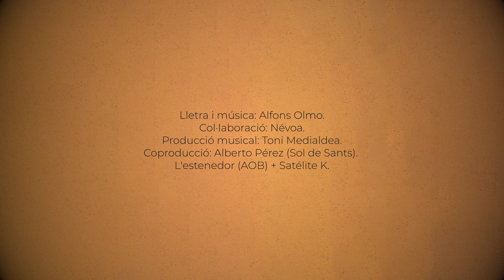El verd és més verd - Petricor de VerdCel.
"El verd és més verd" pertany al nou Llibre-Disc de VerdCel: Petricor.

𝙰𝚟𝚞𝚒 𝚎𝚗 𝚍𝚒𝚊 𝚌𝚘𝚗𝚟𝚒𝚞𝚎𝚗 𝚕𝚊 𝚗𝚊𝚝𝚞𝚛𝚊 𝚙𝚛𝚎𝚌𝚒𝚘𝚜𝚊, 𝚚𝚞𝚎 𝚎𝚗𝚜 𝚊𝚕𝚒𝚖𝚎𝚗𝚝𝚊 𝚍𝚎 𝚟𝚒𝚍𝚊, 𝚍𝚎 𝚋𝚎𝚕𝚕𝚎𝚜𝚊 𝚒 𝚎𝚡𝚙𝚎𝚛𝚒è𝚗𝚌𝚒𝚎𝚜, 𝚊𝚖𝚋 𝚕𝚊 𝚍𝚎𝚜𝚝𝚛𝚞𝚌𝚌𝚒ó 𝚍𝚎𝚕𝚜 𝚎𝚌𝚘𝚜𝚒𝚜𝚝𝚎𝚖𝚎𝚜 𝚚𝚞𝚎 𝚌𝚊𝚍𝚊 𝚍𝚒𝚊 𝚜ó𝚗 𝚖é𝚜 𝚒𝚛𝚛𝚎𝚟𝚎𝚛𝚜𝚒𝚋𝚕𝚎𝚜.

𝙴𝚗𝚖𝚒𝚐 𝚍'𝚎𝚒𝚡𝚊 𝚎𝚟𝚘𝚌𝚊𝚌𝚒ó 𝚋𝚞𝚌ò𝚕𝚒𝚌𝚊 𝚊𝚙𝚊𝚛𝚎𝚒𝚡𝚎𝚗 𝚌𝚕𝚊𝚛𝚜 𝚜𝚒𝚐𝚗𝚎𝚜 𝚍'𝚞𝚗 𝚛𝚞𝚖𝚋 𝚚𝚞𝚎 𝚑𝚊 𝚎𝚜𝚝𝚊𝚝 𝚌𝚘𝚖𝚙𝚕𝚎𝚝𝚊𝚖𝚎𝚗𝚝 𝚌𝚊𝚙𝚐𝚒𝚛𝚊𝚝. 𝙴𝚜𝚝𝚊𝚌𝚒𝚘𝚗𝚜 𝚚𝚞𝚎 𝚍𝚎𝚜𝚊𝚙𝚊𝚛𝚎𝚒𝚡𝚎𝚗, 𝚏𝚎𝚗ò𝚖𝚎𝚗𝚜 𝚎𝚡𝚝𝚛𝚎𝚖𝚜 𝚚𝚞𝚎 𝚎𝚜𝚍𝚎𝚟𝚎𝚗𝚎𝚗 𝚚𝚞𝚘𝚝𝚒𝚍𝚒𝚊𝚗𝚜, 𝚕'𝚊𝚟𝚊𝚗ç 𝚍𝚎𝚕 𝚍𝚎𝚜𝚎𝚛𝚝,... 𝚂ó𝚗 𝚕𝚊 𝚙𝚞𝚗𝚝𝚊 𝚍'𝚞𝚗 𝚒𝚌𝚎𝚋𝚎𝚛𝚐 𝚚𝚞𝚎 𝚍𝚎𝚊𝚖𝚋𝚞𝚕𝚊 𝚊 𝚕𝚊 𝚍𝚎𝚛𝚒𝚟𝚊 𝚏𝚒𝚗𝚜 𝚎𝚕 𝚍𝚎𝚜𝚝í 𝚍'𝚞𝚗𝚊 𝚝𝚎𝚛𝚛𝚊 𝚎𝚗 𝚌𝚊𝚘𝚜 𝚊𝚋𝚜𝚘𝚕𝚞𝚝: 𝚒𝚗𝚑𝚊𝚋𝚒𝚝𝚊𝚋𝚕𝚎.

𝙼𝚞𝚜𝚒𝚌𝚊𝚕𝚖𝚎𝚗𝚝 𝚎𝚗𝚌𝚎𝚝𝚎𝚖 𝚎𝚕 𝚍𝚒𝚜𝚌 𝚚𝚞𝚎 𝚟𝚒𝚗𝚍𝚛à 𝚍'𝚞𝚗𝚊 𝚖𝚊𝚗𝚎𝚛𝚊 𝚗𝚊𝚝𝚞𝚛𝚊𝚕, 𝚊𝚖𝚋 𝚝𝚎𝚡𝚝𝚞𝚛𝚎𝚜 𝚍𝚎 𝚟𝚎𝚕𝚕𝚞𝚝 𝚒 𝚕𝚊 𝚟𝚎𝚞 𝚍𝚎 𝙽é𝚟𝚘𝚊. 𝚄𝚗 𝚛𝚎𝚌𝚕𝚊𝚖 𝚚𝚞𝚎 𝚎𝚟𝚘𝚕𝚞𝚌𝚒𝚘𝚗𝚊 𝚌𝚘𝚖 𝚑𝚘 𝚏𝚊 𝚕𝚊 𝚌𝚊𝚗çó: 𝚍𝚎𝚜 𝚍'𝚞𝚗 𝚎𝚜𝚝𝚒𝚕 𝚖é𝚜 𝚙𝚘𝚙𝚞𝚕𝚊𝚛 𝚌𝚊𝚙 𝚊 𝚕𝚊 𝚜𝚘𝚏𝚒𝚜𝚝𝚒𝚌𝚊𝚌𝚒ó, 𝚍𝚎 𝚕𝚊 𝚕𝚕𝚞𝚖 𝚊 𝚕𝚎𝚜 𝚘𝚖𝚋𝚛𝚎𝚜, 𝚝𝚘𝚝 𝚒𝚖𝚙𝚛𝚎𝚜𝚌𝚒𝚗𝚍𝚒𝚋𝚕𝚎 𝚙𝚎𝚛 𝚞𝚗𝚊 𝚟𝚒𝚍𝚊 𝚌𝚘𝚖𝚙𝚕𝚎𝚝𝚊.

"El verd és més verd" (Lletra més avall).
Pertany al Llibre-Disc "Petricor" de VerdCel.

Actriu: Lucía Alonso Herranz.
Direcció / DOP : Javier Fuentes.
Ajudant de direcció: Iván García.
Assistent de càmera: Togua Chaparro.
Assistent de producció: Rafael Oprandi.
Producció rodatge: cincosiete.com.
Càmera cantants: Juan Miguel Morales.
Imatges creades en IA: runawayml.com + material propi.

Col·laboració: Névoa.
Producció musical: Toni Medialdea. Coproducció: Alberto Pérez (Sol de Sants).
L'estenedor (AOB) + Satélite K.

VerdCel 2023.

🌱 Enguany plantem un arbre molt especial amb 2 nous fruits: - 📙💿 Disc completament Nou (Llibre+LP) de VerdCel. - 📖📀 Reedició limitada del disc Sàmara en el seu 15è aniversari (Llibre + Ep 7 noves cançons). 🧐 Coneix el projecte, ✅ fes-lo possible i emporta't 🎁 la teua recompensa 🔗

LLETRA

𝑬𝒍 𝒗𝒆𝒓𝒅 é𝒔 𝒎é𝒔 𝒗𝒆𝒓𝒅 (𝒑𝒆𝒕𝒓𝒊𝒄𝒐𝒓).

𝑬𝒍 𝒗𝒆𝒓𝒅 é𝒔 𝒎é𝒔 𝒗𝒆𝒓𝒅,
𝒆𝒍 𝒄𝒆𝒍 é𝒔 𝒎é𝒔 𝒄𝒆𝒍.

𝑫𝒆𝒔𝒑𝒓é𝒔 𝒅𝒆 𝒍𝒂 𝒑𝒍𝒖𝒋𝒂,
𝒍𝒂 𝒍𝒍𝒖𝒎 𝒅𝒊𝒗𝒆𝒓𝒈𝒆𝒊𝒙,
𝒊𝒓𝒓𝒂𝒅𝒊𝒂 𝒗𝒊𝒅𝒂 𝒂𝒓𝒓𝒆𝒖.
𝑷𝒐𝒄𝒔 𝒏ú𝒗𝒐𝒍𝒔 𝒆𝒔𝒄𝒂𝒍𝒆𝒏
𝒂𝒎𝒖𝒏𝒕. 𝑩𝒖𝒊𝒕 é𝒔 𝒑𝒍𝒆.
𝑬𝒍 𝒓𝒂𝒔 𝒂𝒓𝒂 𝒔ó𝒏 𝒇𝒓𝒂𝒈𝒎𝒆𝒏𝒕𝒔.

𝑬𝒍 𝒗𝒆𝒏𝒕 𝒎𝒐𝒖 𝒍𝒂 𝒃𝒐𝒊𝒓𝒂,
𝒗𝒆𝒊𝒈 𝒍’𝒂𝒔𝒕𝒓𝒆 𝒎𝒂𝒋𝒐𝒓.
𝑨𝒓𝒂 𝒓𝒆𝒗𝒊𝒔𝒄𝒐𝒍𝒂 𝒕𝒐𝒕.

𝑴𝒂𝒊 𝒆𝒍 𝒎𝒂𝒕𝒆𝒊𝒙 𝒊𝒏𝒅𝒓𝒆𝒕,
𝒄𝒂𝒑 𝒊𝒅è𝒏𝒕𝒊𝒄 𝒎𝒐𝒎𝒆𝒏𝒕:
𝒏𝒂𝒕𝒖𝒓𝒂 𝒆𝒏 𝒎𝒐𝒗𝒊𝒎𝒆𝒏𝒕.
𝑷𝒓𝒊𝒎𝒂𝒗𝒆𝒓𝒂, 𝒋𝒂 𝒏𝒐 𝒉𝒊 é𝒔.

𝑴ú𝒔𝒄𝒖𝒍𝒔 𝒅𝒆 𝒓𝒐𝒄𝒂
𝒈𝒓𝒊𝒔𝒐𝒔 𝒊 𝒃𝒍𝒂𝒏𝒄𝒔,
𝒍𝒂 𝒄𝒂𝒓𝒂 𝒔’𝒉𝒂 𝒓𝒆𝒏𝒕𝒂𝒕.

𝑫𝒆𝒈𝒐𝒕𝒂 𝒈𝒆𝒃𝒓𝒂𝒅𝒂,
𝒃𝒆𝒍𝒍𝒆𝒔𝒂 𝒕𝒓𝒂𝒖 𝒇𝒍𝒐𝒓.
𝑨𝒍é 𝒅𝒆 𝒑𝒆𝒕𝒓𝒊𝒄𝒐𝒓.

𝑴𝒊𝒓𝒂𝒅𝒂 𝒃𝒖𝒄ò𝒍𝒊𝒄𝒂.
𝑬𝒍𝒔 𝒄𝒐𝒍𝒐𝒓𝒔 𝒗𝒊𝒖𝒆𝒏 𝒎é𝒔,
𝒗𝒊𝒓𝒕𝒖𝒕 𝒒𝒖𝒆 é𝒔 𝒖𝒏 𝒑𝒓𝒆𝒔𝒆𝒏𝒕.

𝑬𝒍𝒔 𝒄𝒊𝒄𝒍𝒐𝒏𝒔 𝒔ó𝒏 𝒎é𝒔 𝒇𝒓𝒆𝒒ü𝒆𝒏𝒕𝒔.

𝑫𝒆𝒍𝒔 𝒑𝒆𝒖𝒔, 𝒆𝒍𝒔 𝒅𝒊𝒕𝒔,
𝒂 𝒍𝒂 𝒗𝒐𝒓𝒂 𝒅’𝒂𝒃𝒓𝒊𝒍.
𝑨𝒄𝒂𝒃𝒂 𝒍'𝒉𝒊𝒗𝒆𝒓𝒏,
𝒖𝒏𝒂 𝒄𝒖𝒂 𝒅𝒆 𝒇𝒓𝒆𝒅.
𝑬𝒍 𝒗𝒆𝒓𝒅 é𝒔 𝒎𝒆𝒏𝒚𝒔 𝒗𝒆𝒓𝒅,
𝒆𝒍 𝒄𝒆𝒍 é𝒔 𝒎𝒆𝒏𝒚𝒔 𝒄𝒆𝒍.
𝑬𝒔𝒕𝒂𝒄𝒊𝒐𝒏𝒔 𝒒𝒖𝒆 𝒑𝒆𝒓𝒅𝒆𝒎,
𝒇𝒆𝒏ò𝒎𝒆𝒏𝒔 𝒆𝒙𝒕𝒓𝒆𝒎𝒔,
𝒆𝒔𝒄𝒂𝒍𝒇𝒆𝒎, 𝒆𝒔𝒄𝒂𝒍𝒇𝒆𝒎.

𝑨𝒄í 𝒊 𝒂𝒓𝒂, 𝒆𝒍 𝒅𝒆𝒔𝒆𝒓𝒕.